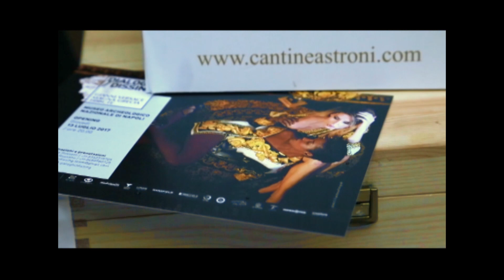VERSACE TRANCHESE MANN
Gianni Versace is alive. At 20 years since the disappearance - the tailor, as he himself liked to define himself - the man from South Italy who spoke about the Italian magic fashion in the world, does not stop leaving signs. After the Opening of last July 13th. and from July 14th. to September 20th. 2017, the National Archaeological Museum of Naples will host " Dialoghi / Dissing - Gianni Versace Magna Grecia Tribute ", the tribute exhibition of artists including Bruno Gianesi Ilian Rachov, Marco Abbaches, Edoardo Tranchese, with the Private Collection of Tony Caravano present at the MANN, curated by Sabina Albano.